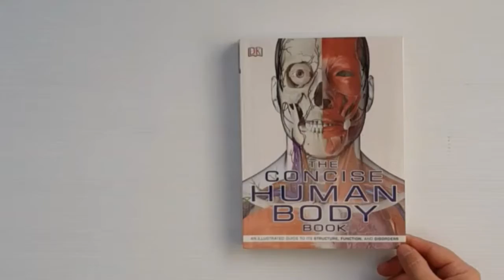The concise Human body